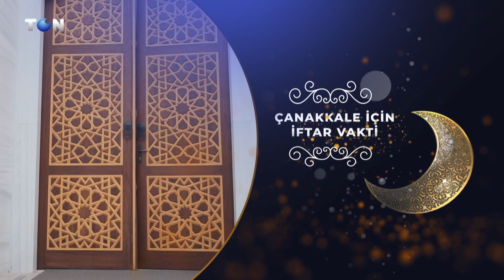HASAN NARİN İLE İFTARA DOĞRU-MEHMET ALİ BAL 3. PART 17.04.2023